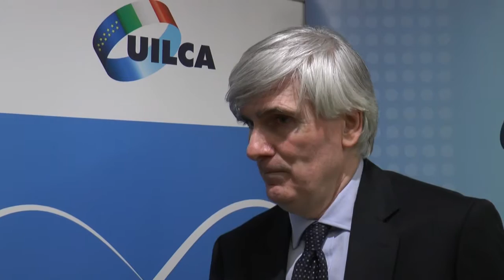9^ CdO Uilca - intervista a Alfio Filosomi - 19 gennaio 2017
Intervista a Responsabile Politiche del Lavoro Gruppo Intesa Sanpaolo, Alfio Filosomi